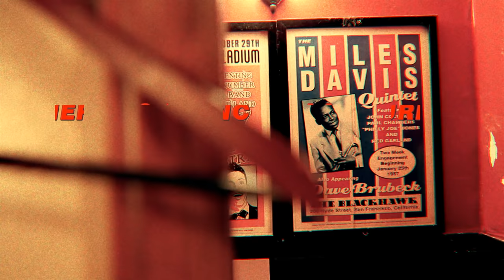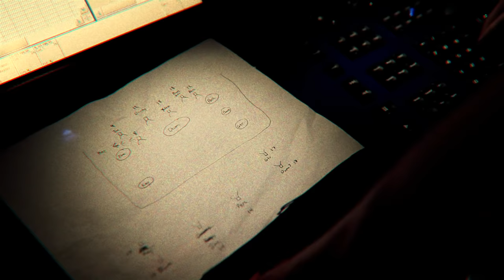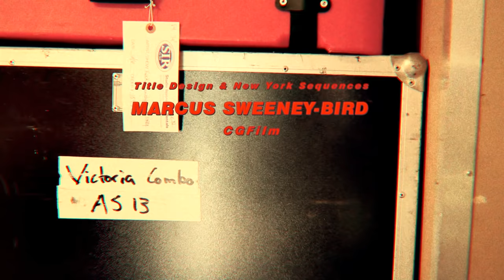Rock Candy Funk Party Takes New York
01.02:20 Octopus-e
02.07:09 Work
03.14:38 We Want Groove
04.22:08 Heart Beat
05.31:15 New York Song
06.36:59 Spaztastic
07.45:42 Ode To Gee
08.54:50 Dope On A Rope
09.01:00:03 Best Ten Minutes Of Your Life
10.01:10:22 Steppin' In It
11.01:18:35 Mr. Clean
12. 01:30:24 One Phone Call